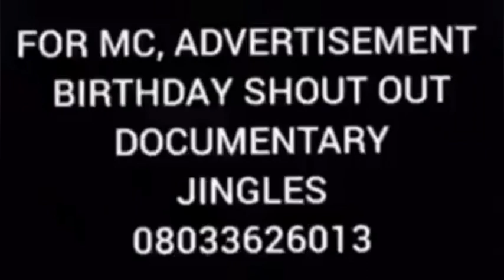Shocking: Girl Turned into Vulture (bird) broad daylight